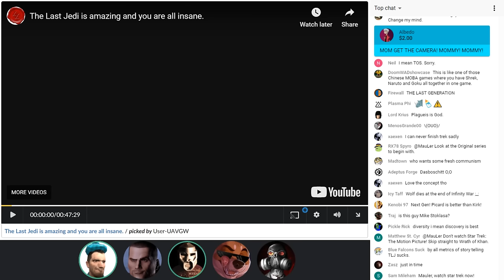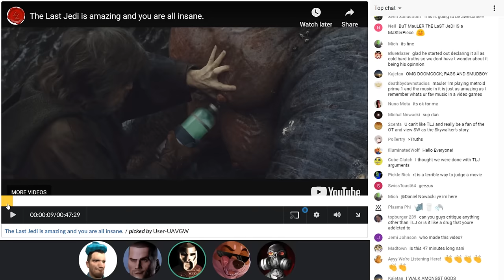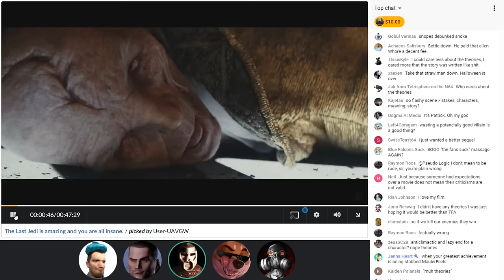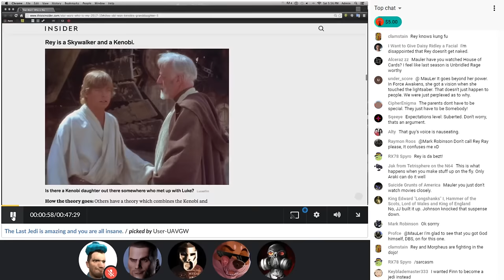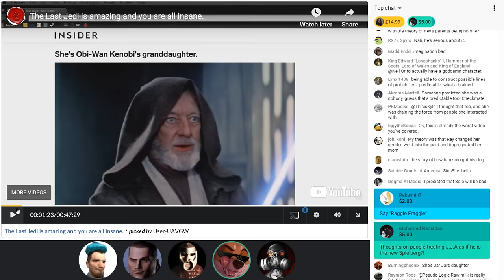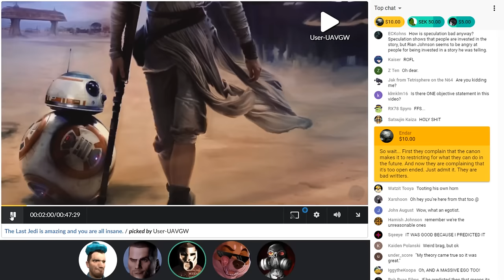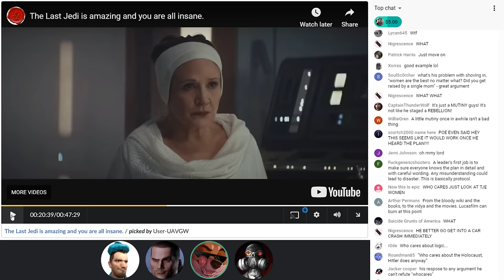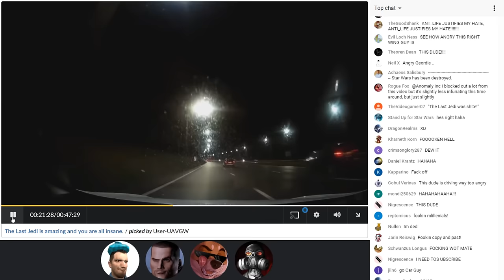EFAP #13 - Re: "The Last Jedi is amazing and you are all insane." Ft. Overlord DVD, Smud + DBS